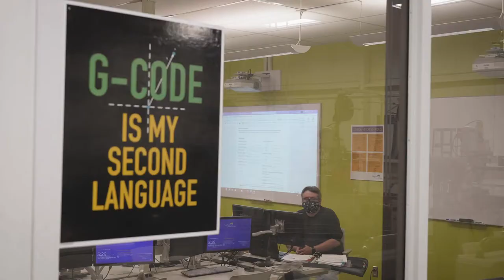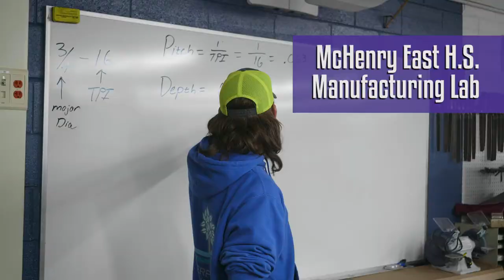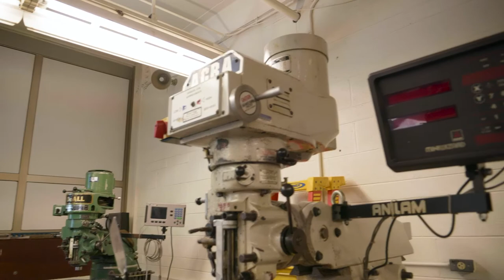MCC Manufacturing Video